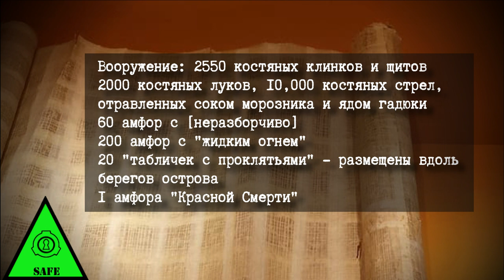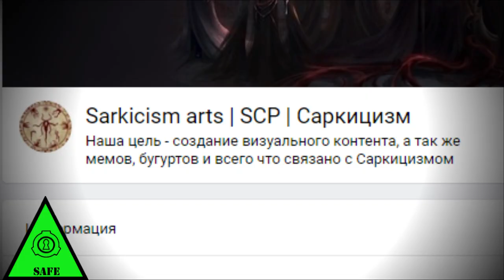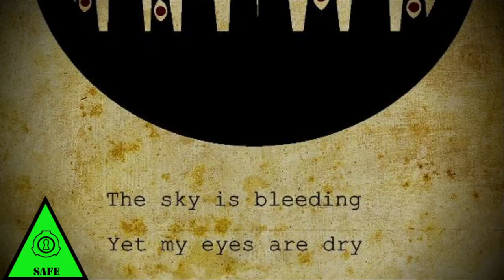SCP-2095 - Осада Яроса, Подлинная история Бессмертной Империи [ЛОР]